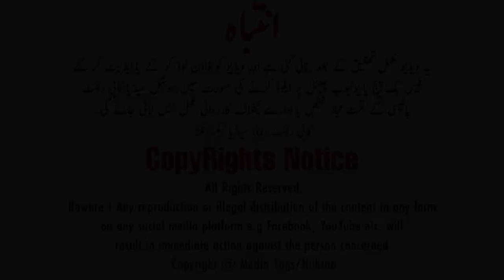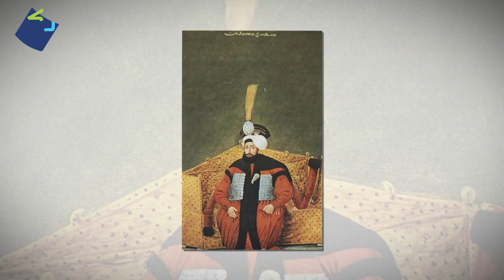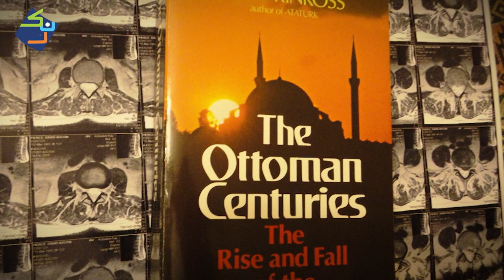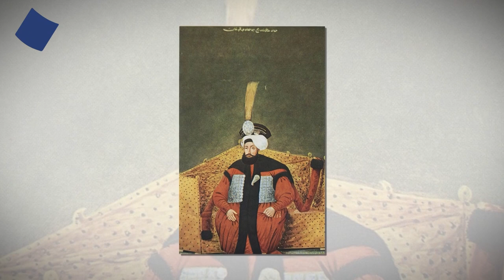Mustafa 4th | 29th Ruler of Ottoman Empire | Urdu/Hindi | Nuktaa | Madiha Iqbal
In this video the detailed history of 29th Ottoman Sultan Mustafa 4th is discussed by Madiha Iqbal on Nuktaa.
Mustafa IV was born on 8 September 1779 in Constantinople. He was the son of Sultan Abdul Hamid I (1774–1789) and Sineperver Sultan. Both he and his brother, Mahmud II, were the last remaining male members of the House of Osman after their cousin, the reformist Sultan Selim III (1789–1807). They alone were therefore eligible to inherit the throne from Selim, by whom they were treated favorably. Since Mustafa was the elder, he took precedence over his brother to the throne. During his short reign, Mustafa would both save his cousin's life, and order him murdered. Mustafa was Sultan Selim III's favourite crown prince, but he deceived his cousin and co-operated with the rebels to take his throne.